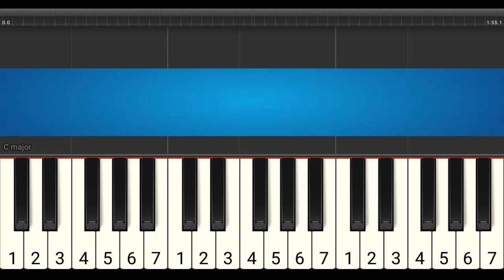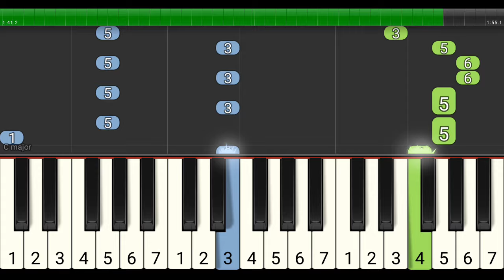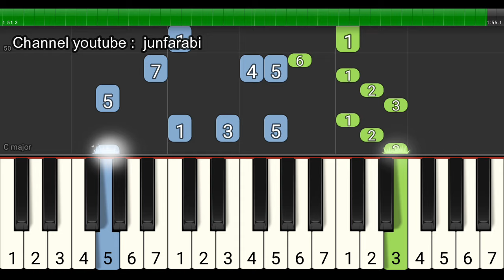not piano kampuang nan jauah di mato - tutorial piano level 3 - lagu daerah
LEVEL 3

not piano kampuang nan jauah di mato Lagu daerah sumatra barat, lagu piano nusantara indonesia.
piano tutorial level 3 dilengkapi dengan not angka pada tuts piano..

Lirik:

Kampuang nan jauh di mato
Gunuang Sansai Baku Liliang
Takana Jo Kawan, Kawan Nan Lamo
Sangkek Basu Liang Suliang

Panduduknya nan elok nan
Suko Bagotong Royong
Kok susah samo samo diraso
Den Takana Jo Kampuang

Takana Jo Kampuang
Induk Ayah Adik Sadonyo
Raso Mangimbau Ngimbau Den Pulang